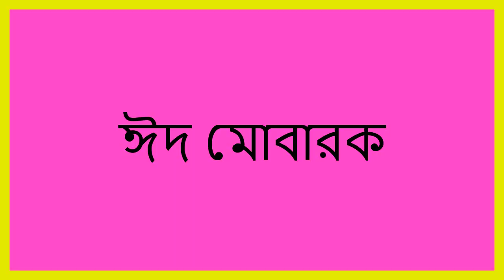ওমন রমজানের ঐ রোজার শেষে এলো খুশির ঈদ। o mon romjaner oi rojar seshe alo khusir eid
একদল খুদে বন্ধুরা আমার সঙ্গে রমজানের শেষ দশকে মসজিদে ইতেকাফে ছিল, তাদের আবদার রক্ষা করতেই এই ক্ষুদ্র প্রচেষ্টা। তাকাব্বাল্লাহু মিন্না ওয়া মিনকুম।